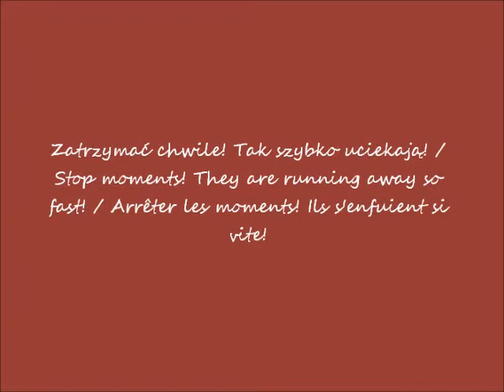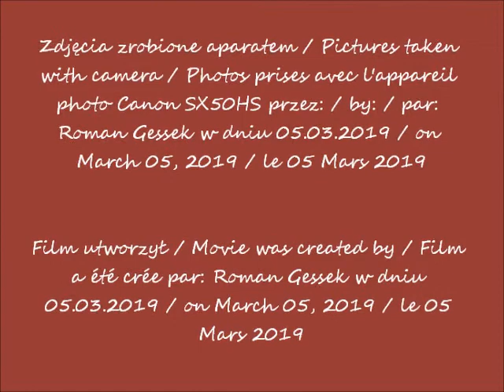2019 03 05 Uniwersytet Warszawski w oczach Romana Imieniny Chopina cz 2 po 18 05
Imieniny Fryderyka Chopina / The nameday of Fryderyk Chopin / La fête de Fryderyk Chopin
Koncert Marka Bracha / Marek Brach's concert / Concert de Marek Brach
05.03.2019 po / after / après 18.05